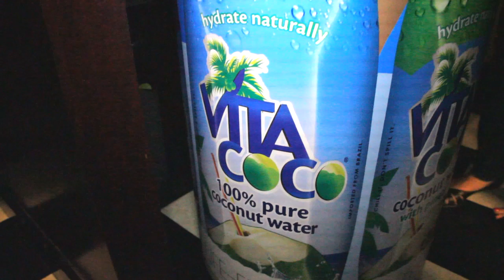CHOPPED Event with Nina Sky & Hearty Magazine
CHOPPED went down on 10/12 in collaborations with Nina Sky and Hearty Magazine to support the charity - Locks of Love